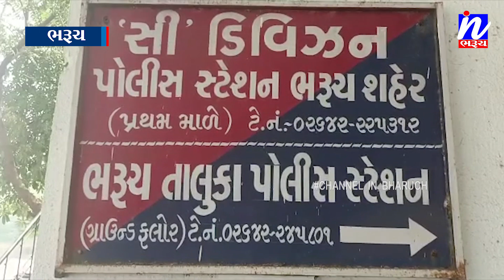NEWS |મોંઘીદાટ સાયકલની ચોરી કરતા બે ઇસમોને સી ડિવિઝન પોલીસે ઝડપી પાડયા...